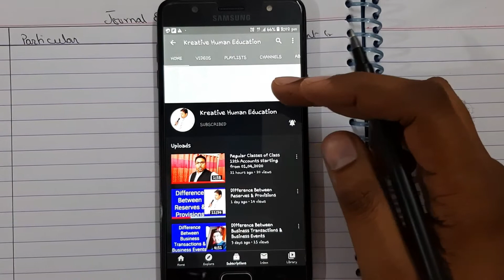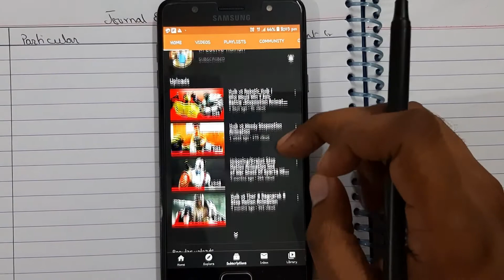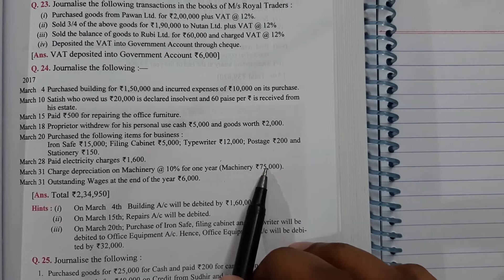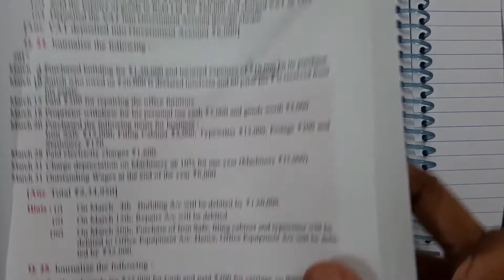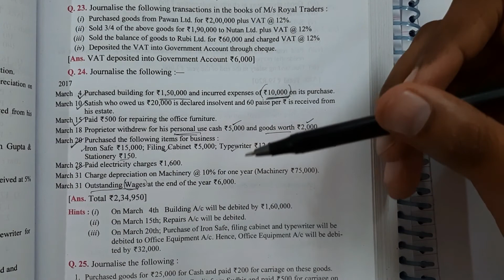Journal Revision Before starting with class 12 accounts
Hi friends
On request of few of my students I will be revising class 11th syllabus before starting with accounts class 12th regular class from 01st april 2020
 These videos will be very helpful in reviewing class 11th topics